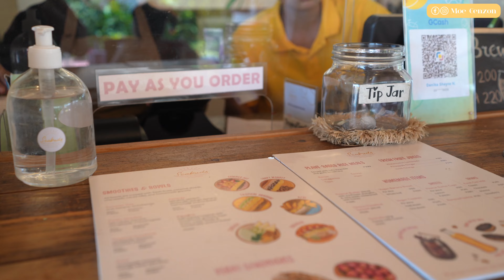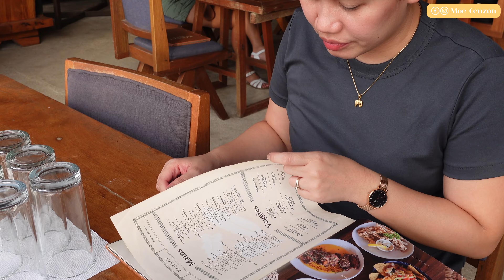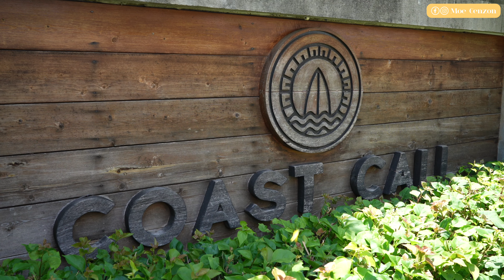TOP eats in LA UNION 2022 | Episode 2 | San Juan Surf Resort | Seabuds | Kabsat | Coast Call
~ Best to watch in 4K ~

This is all for the love of food, travel and anything under the sun!

Na-food coma kami sa La Union! Daming masasarap na restaurants!

📍Seabuds
San Juan Surf Resort San Juan, La Union

📍Kabsat
San Juan, La Union

🎵 Epidemic Sounds
📸 Sony A7C 28mm, Sony SV1